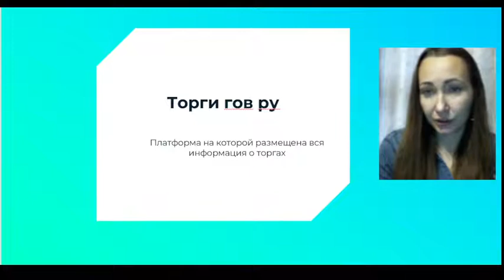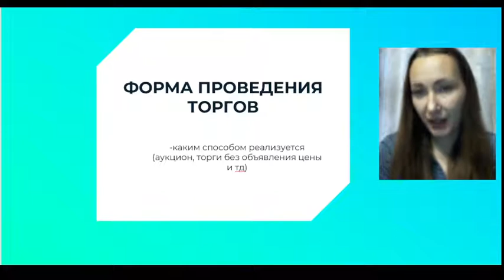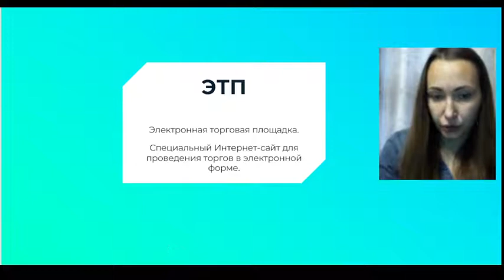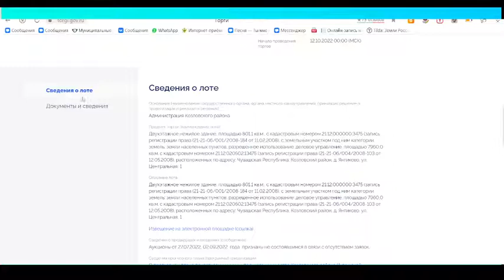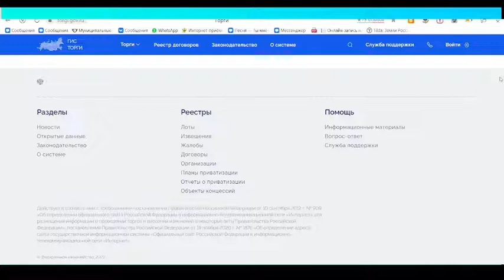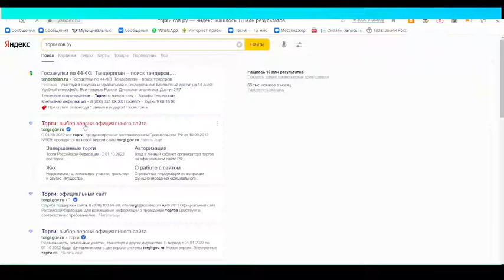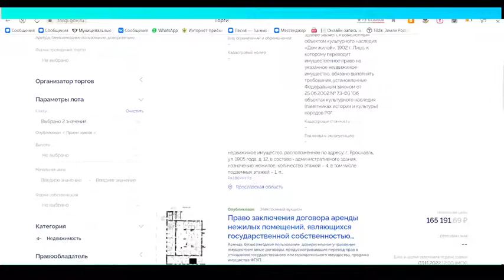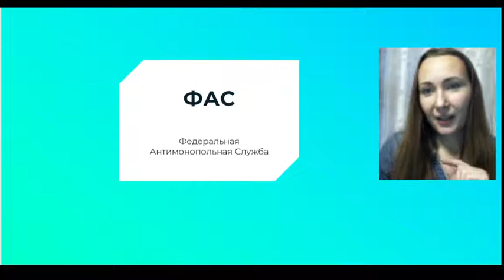Основные понятие и работа с торги гов ру